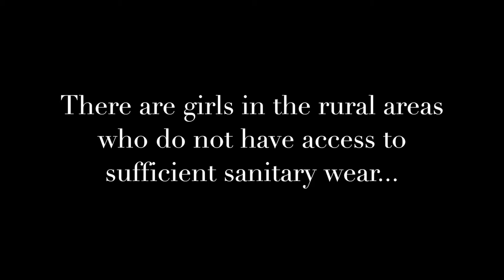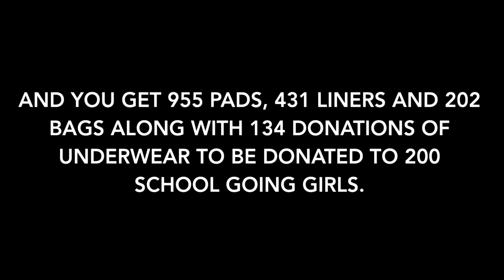Padathon 2017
Chisipite Senior School held the inaugural Padathon on 27 May from 8am to 4pm. Why? Well, many teenage girls from disadvantaged families miss up to 6 days of school every month because they cannot afford sanitary protection. Our aim was to provide the girls with re-useable, washable pads. Our school community was challenged to raise money and make washable pads for 200 girls. Members of the public also arrived to assist us on the day. The event was a huge success and our thanks go out to all those who came to help out.

On Saturday 27th May from 8.00am to 4.00pm volunteers will occupy our three sewing rooms to cut out, sew, trim, clip, notch, press, pack in a production line to meet our goal of providing protection for 200 girls.  Each of the recipients will get five washable pads, three panty liners in a zip-up pouch.